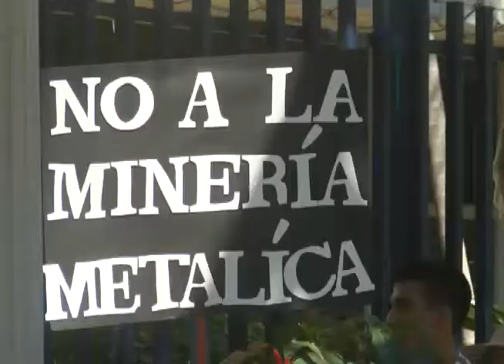DIPUTADOS COMPROMETIDOS A APROBAR LEY CONTRA LA MINERÍA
Luego de recibir las firmas y a los asistentes a la marcha convocada por la iglesia católica, los diputados por su parte se comprometieron a la pronta aprobación de una ley que prohíba la explotación minera en El Salvador.